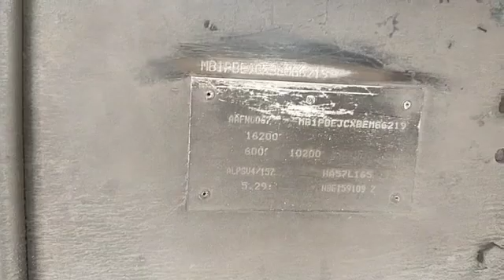2013 ASHOKLEYLAND Lynxsmart1310 4X2Bus Madurai